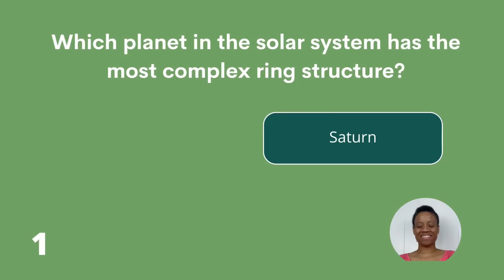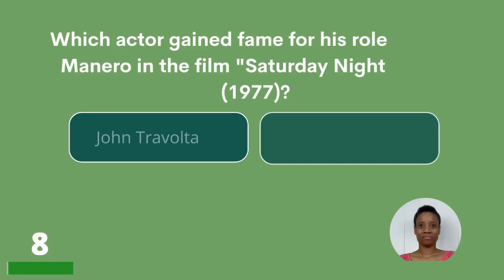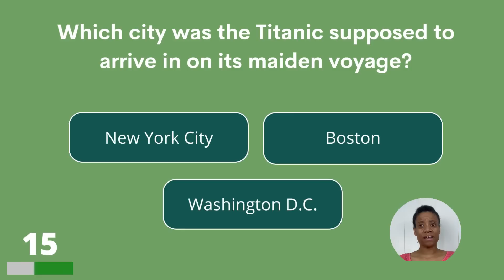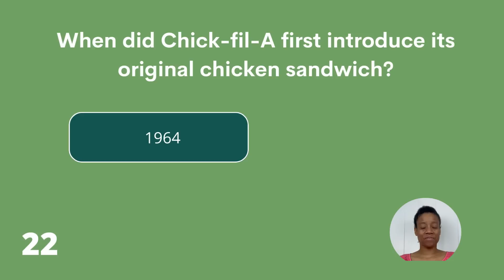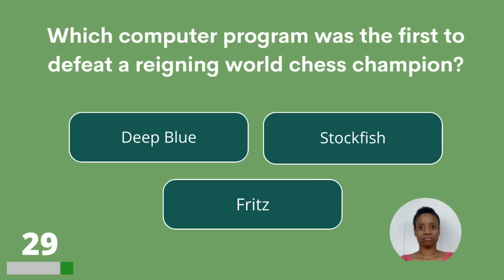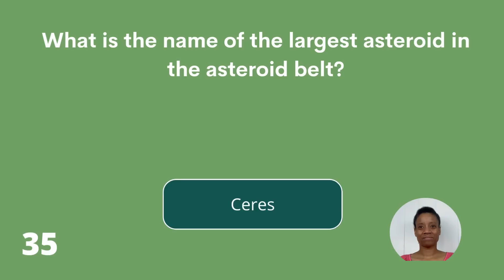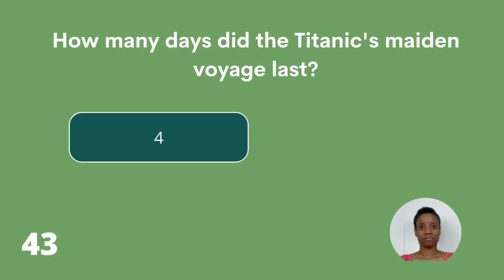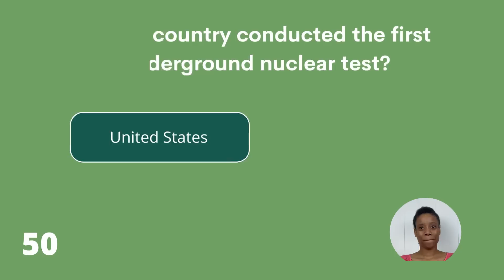Hard Trivia Quiz For People Over 70 Years Old!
Are you above 70 years old and do you want to give your brain a very good workout? Well, here you are! 50 questions will appear, enjoy this quiz and share you score with us in the comments please!

Answer bonus question:
Alessandro Volta